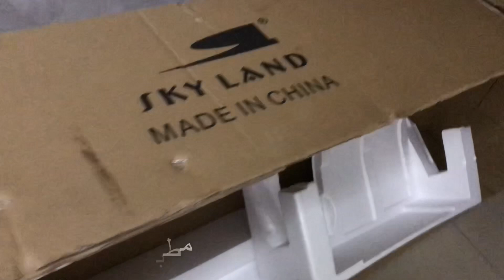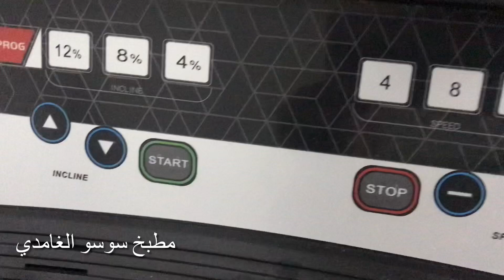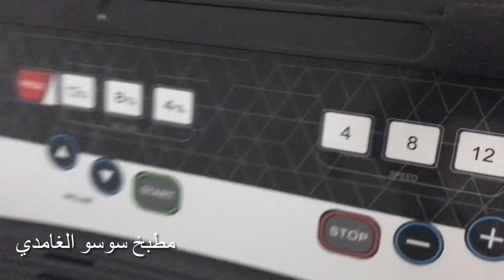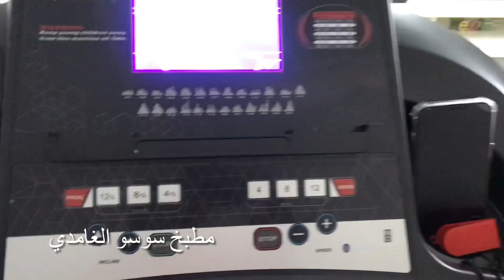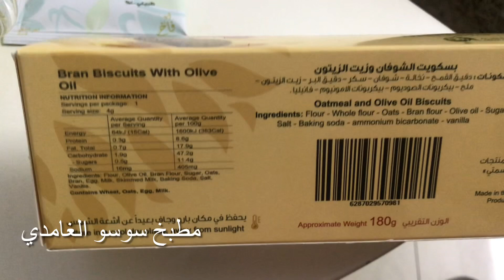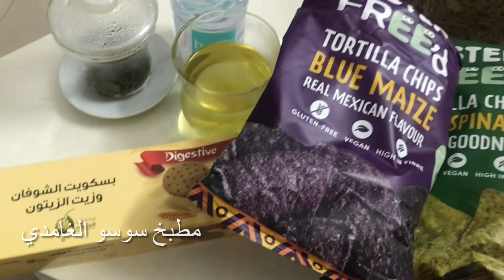معلومات عن السير الكهربائي/كيف تتخلصي من بقاياالصمغ/غدالذيذ